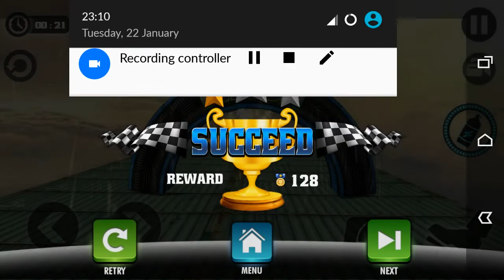سيارات اطفال - العاب اطفال سيارات - سيارات اطفال - العاب اطفال سيارات -2019 KIDS GAMES